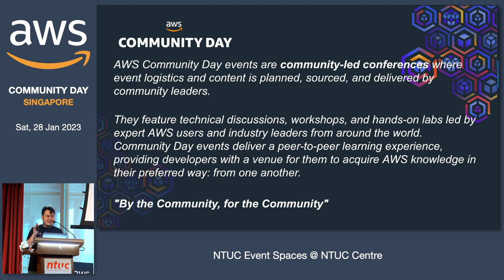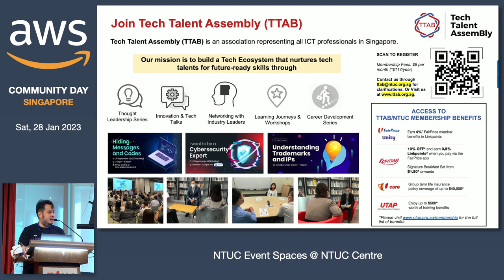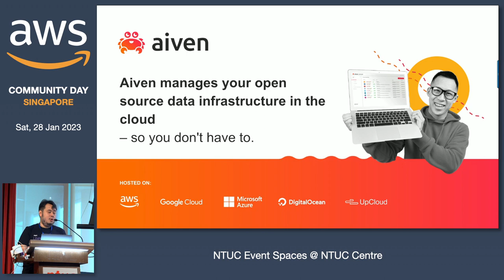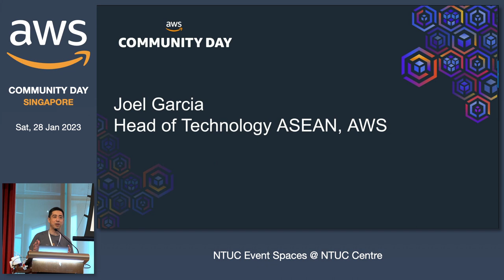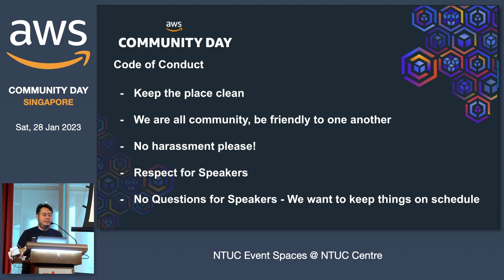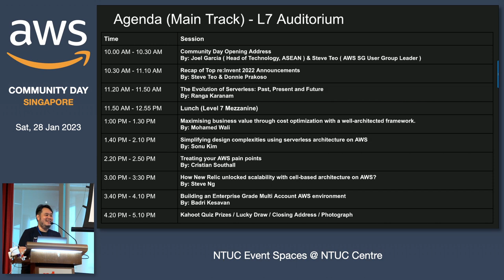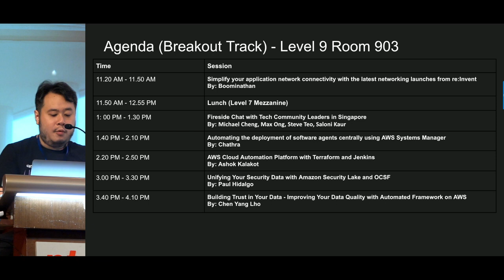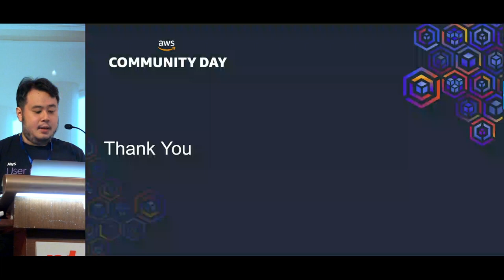Community Day Opening Address - AWS User Group Singapore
Speaker: Joel Garcia (Head of Technology ASEAN, AWS) & Steve Teo